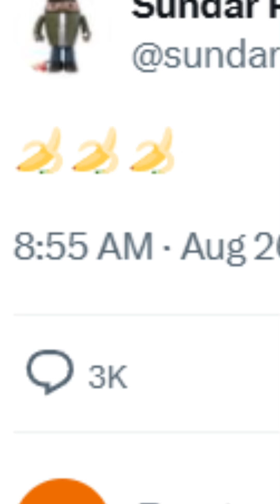Google’s New “Banana AI” 🍌🔥 Telugu Explained | Sundar Pichai Viral Update | Google Gemini | Editing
Google just launched a crazy new feature called Banana AI — an advanced image editing tool inside Gemini.
With Banana AI you can:
Change backgrounds (example: Charminar at sunset
Swap outfits (T-shirt → formal shirt)
Blend multiple photos naturally (you + your pet
Even design YouTube thumbnails
Venkatesh Uppudi